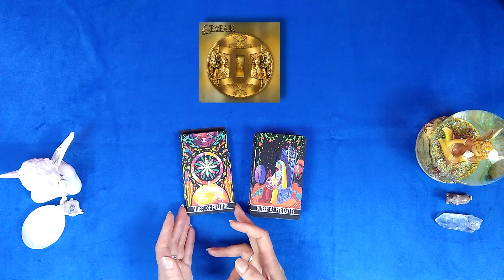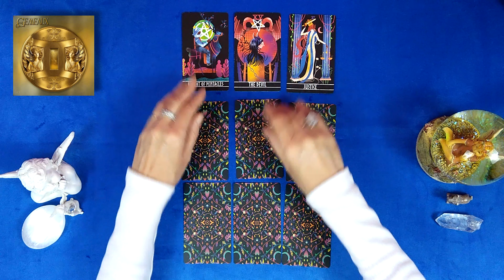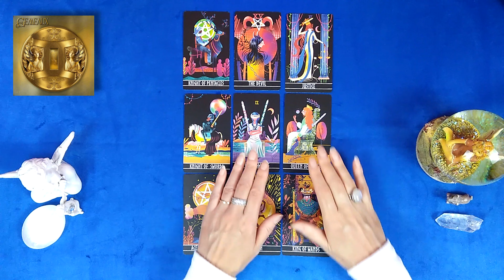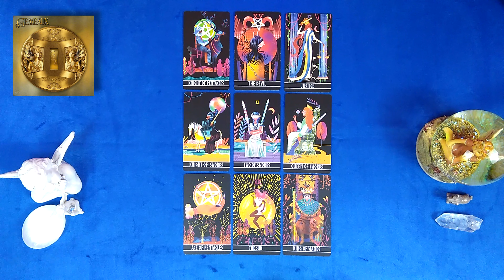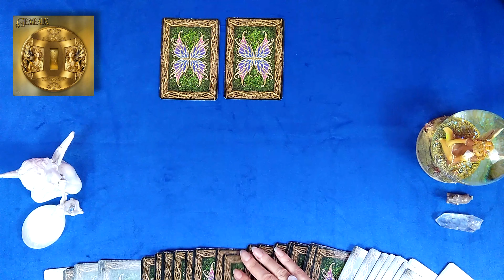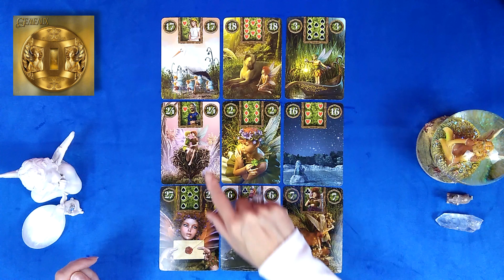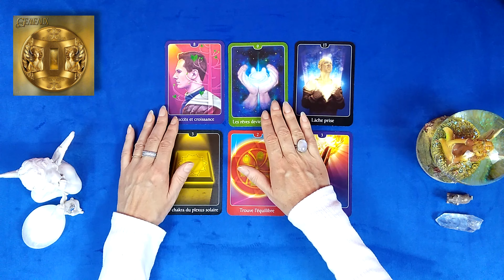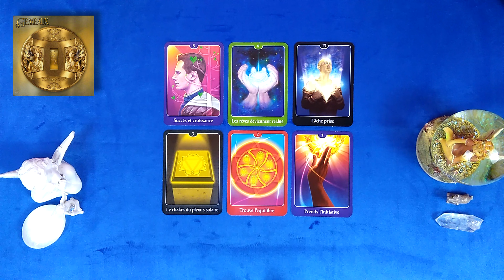♊GEMEAUX - NOVEMBRE 2024 - TOUT ARRIVE VITE !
A bientôt !

👉Informations importantes : Toutes les vidéos et guidances proposées par cette chaîne sont à prendre avant tout comme un divertissement. Tout ce qui est dit ne peut être interprété comme étant exacte à 100% à votre situation. Le spectateur/abonné est responsable de sa propre vie et possède le libre arbitre concernant ses choix et décisions. Au Nom de la Rose n'est pas qualifiée pour donner des conseils médicaux, juridiques ou financiers.